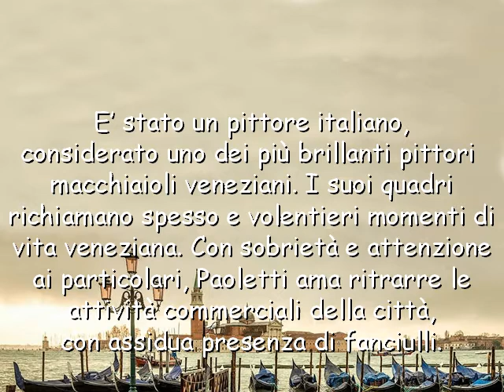Antonio Ermolao Paoletti pittore veneto